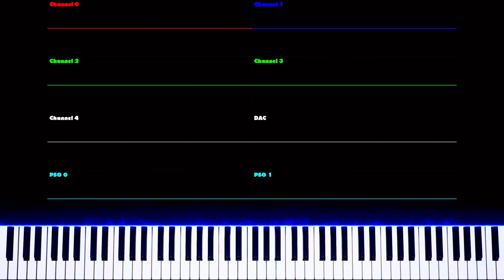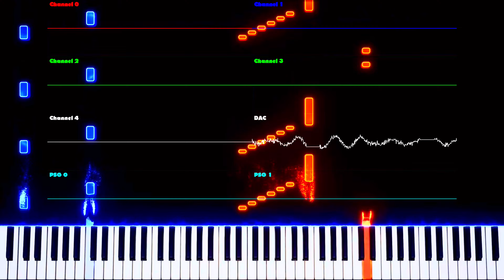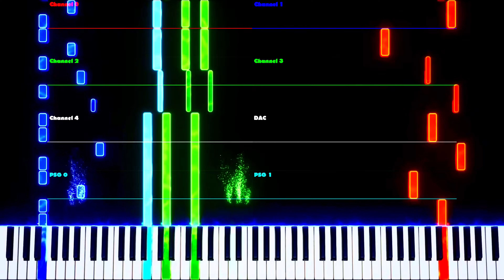Sonic 3 Final Boss - Deconstruction via Piano Reel + Oscilloscope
(The future of carpathia808?)